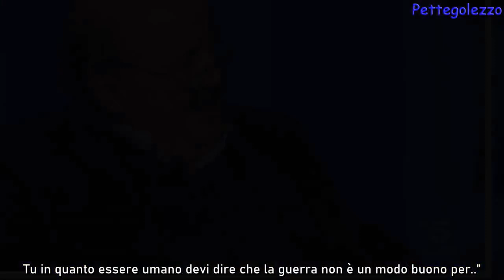Sgarbi-Mughini, botte al Costanzo Show: immagini orribili, Bonolis basito